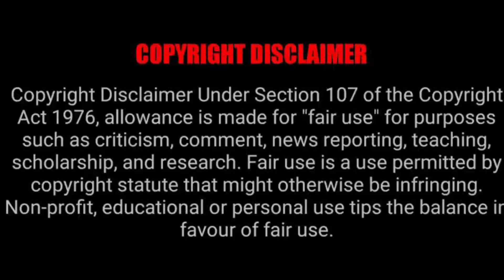AVATAR EPISODE 2 REACTION MASHUP!!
IMON SNOW
DEEBEEGEEK
YABOYROSHI
CRUZ BROTHERS